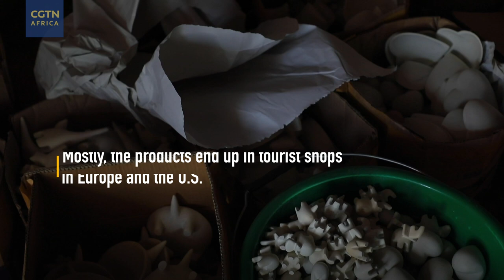Kenyan village benefits from soapstone harvesting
Soapstone products are common in households and office setups all over the world. In Kenya, it's almost certain that every soapstone carving comes from Tabaka village in the Western region of the country. Areas around Tabaka are dotted with deep craters, where locals harvest soapstone for carvings.
Here's a look at the impact the stone has had on Tabaka and its residents.